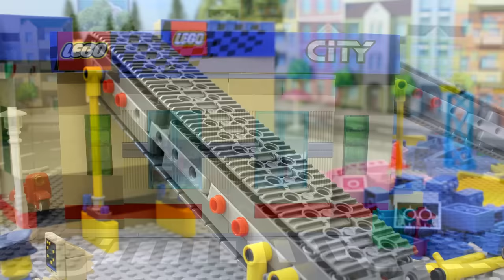LEGO Motorbike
LEGO Motorbike Race and  Cars - Trucks

Here at ToysMyToys we make stories, funny cartoons and adventures, using  toys of popular cartoon characters We also use lego in our videos. Children can learn how to build toys with lego